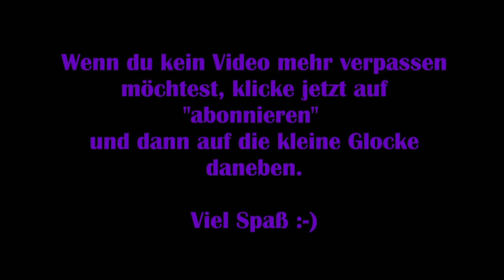Final Fantasy Online: Deutsch #15 – Der Hinterhalt [Lets Play] FF XIV